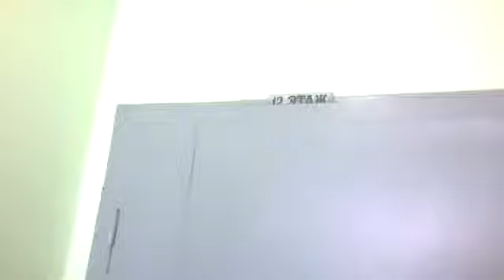Электрические лифты (КМЗ-1992) г. Москва, Привольная, 1к3, под-10 (05.07.2018)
Информация.
• марка: КМЗ
• тип: грузопассажирский, пассажирский
• грузоподъемность: 500-400 кг
• скорость: 1 м/с
• кол-во остановок лифтов: 12
• год выпуска: 1992

В настоящий момент лифты заменены на ЕЛМ!